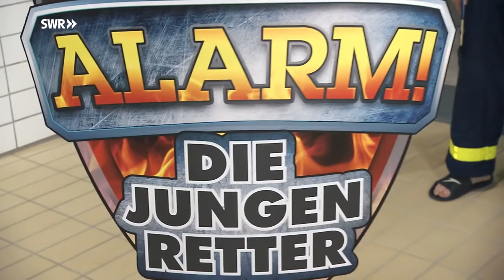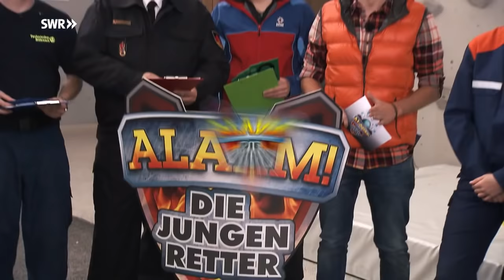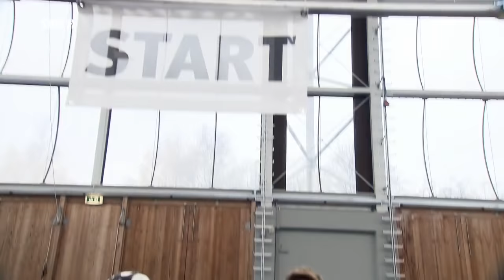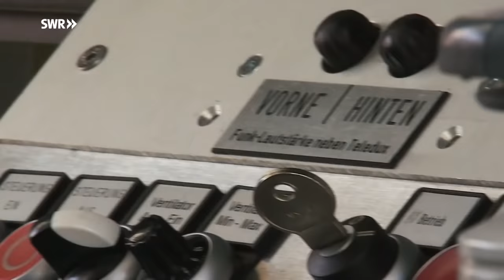Das große Finale (4) | Alarm - die jungen Retter 2018 | SWR Plus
In der vierten Folge von "Alarm - die jungen Retter" treten die Finalisten gegeinander an.
Das große Finale: Vier Teams von THW, DLRG, Jugendfeuerwehr und Bergwacht treten im Wasser, in einer engen Höhle, auf einem Geschicklichkeitsparcours und im Einsatz mit einem Hubschrauber miteinander an.

So müssen alle Teams beweisen, dass sie auch außerhalb ihres Fachgebiets in schwierigen Rettungseinsätzen schnell und professionell agieren können. Dabei bewerten die Schiedsrichter den richtigen Einsatz der Technik, die Zusammenarbeit im Team und die Kommunikation miteinander.

Welches Team wird "Bestes Jugend-Retterteam Deutschlands"?